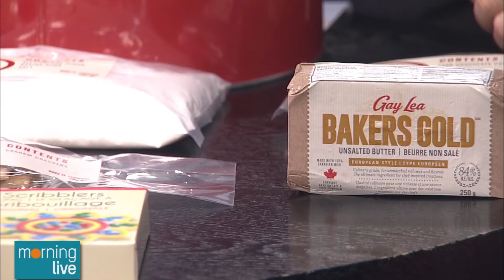Stay home for the holidays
With COVID rates soaring, we've been advised to keep to our immediate family only but staying home doesn't mean the holidays need to be any less special! Entertaining expert Rebecca Wise discussed how to stay home for the holidays with style and grace and how to keep busy with your family without losing any festive holiday cheer!